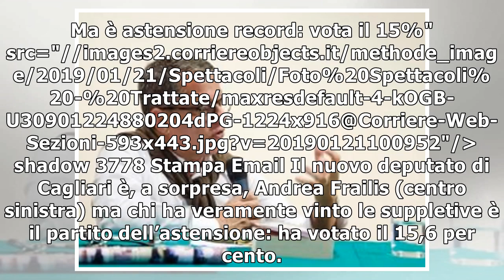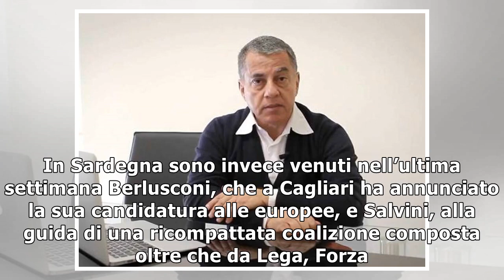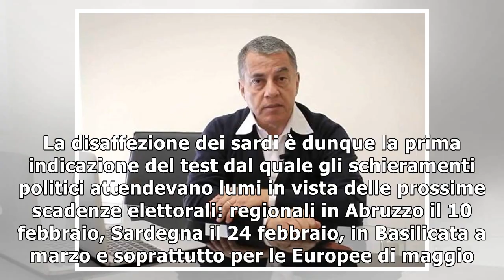Elezioni in Sardegna, vince Frailis (Pd e Leu): i 5 Stelle perdono il seggio. Ma è astensione rec...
Elezioni in Sardegna, vince Frailis (Pd e Leu): i 5 Stelle perdono il seggio. Ma è astensione record: vota il 15%
img alt="Elezioni in Sardegna, vince Frailis (Pd e Leu): i 5 Stelle perdono il seggio. Ma è astensi...